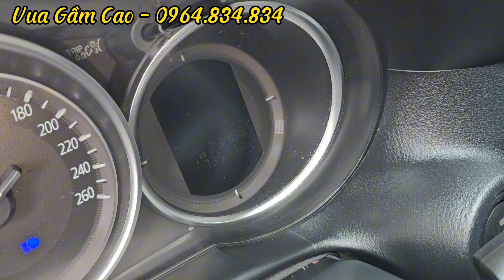Cx5 2017 bản 2.5full kịch Cực Chất. Gầm Cao 5 chỗ tầm tiền gia đình 560 hợp lí...0964.834.834